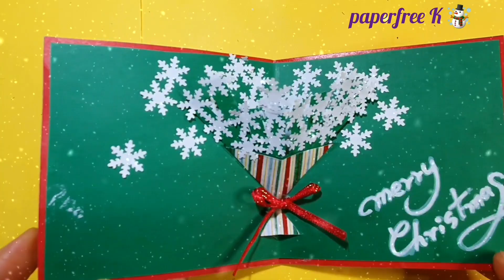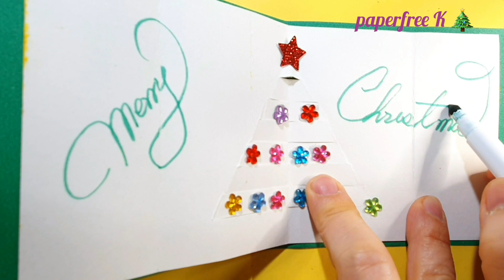Mini Merry Christmas Card. 5가지 예쁜 크리스마스 미니 카드 만들기(ft. BTS)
5 종류의 예쁜 크리스마스 미니카드를 만들어 보았습니다 .